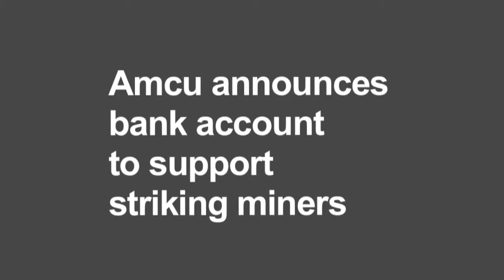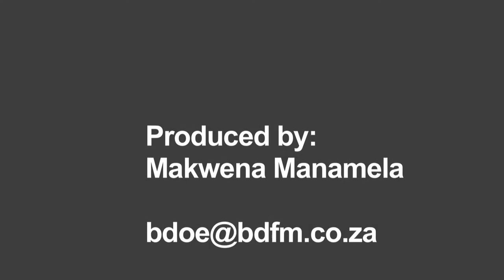Amcu pleads for cash to sustain strike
The Association of Mineworkers and Construction Union is begging government and independent organisations to donate money to sustain starving mineworkers ahead of Easter Friday.

The union has already donated R1m, while its office bearers contributed R50,000 into the account.

"We call upon our democratically elected government, as a custodian of the principle of human dignity, to make donations in order to restore the human dignity that has been compromised by these capitalists," said Amcu leader Joseph Mathunjwa.